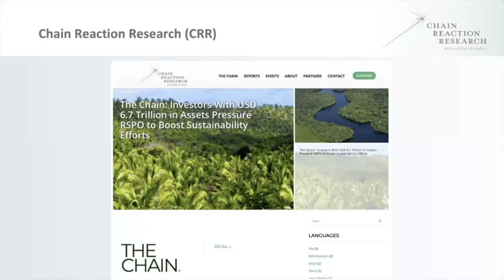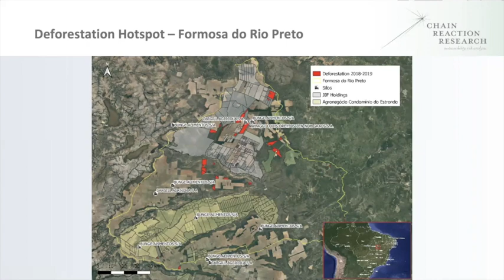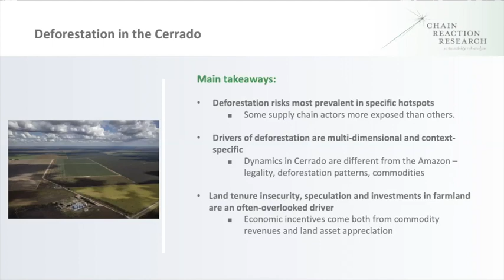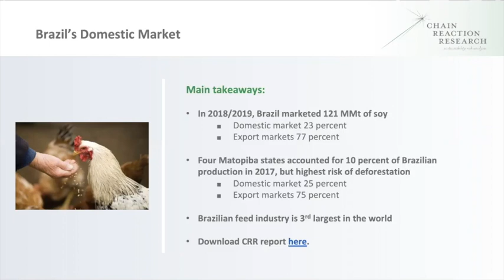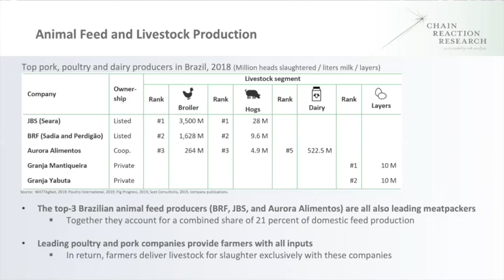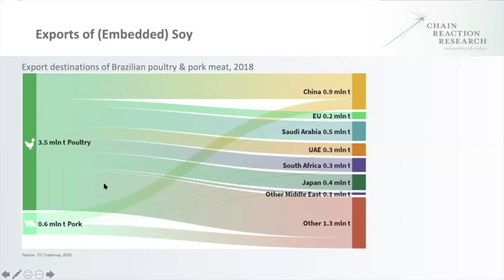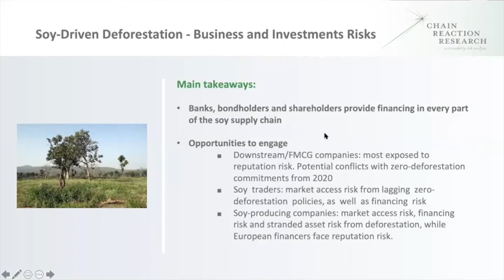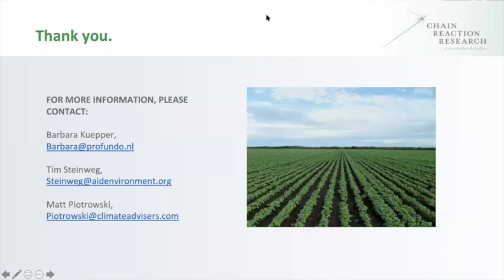Soy-Driven Deforestation in Brazil: Which Countries, Sectors and Companies Source From the Cerrado?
The global meat industry and the market for vegetable oils such as soybeans have seen a massive boom in recent years. High production growth rates, fueled by consumer demand in Brazil, the EU and China, are particularly prevalent in the Brazilian Cerrado, contributing to massive deforestation, biodiversity loss, and higher greenhouse gases. We examine which countries, sectors and companies source soy from Cerrado and can be linked to deforestation.

The CRR Consortium hosted this webinar to discuss our findings on the deforestation risks of soy cultivation in the Brazilian Cerrado.